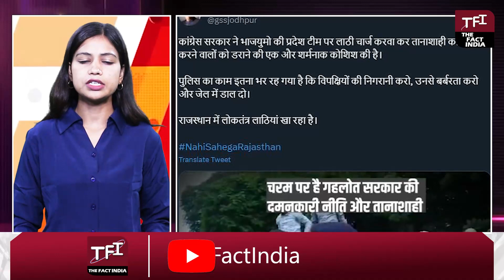पदभार ग्रहण करते ही पिटे BJP Yuva Morcha के अध्यक्ष Ankit Chechi || BJYM Lathicharge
"Ashok Gehlot के जाने के बाद ही लगेगा Sachin Pilot का नंबर" || Rajasthan Election 2023